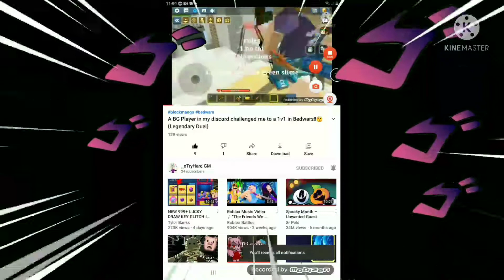Grinding Keys🔑In BedWars (BlockMan Go)